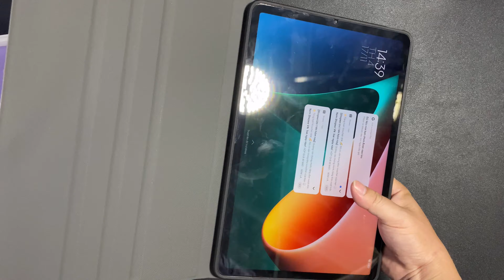Bao da hình Xiaomi Pad 5 màu hồng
Bao da Xiaomi Pad 5 hình màu hồng